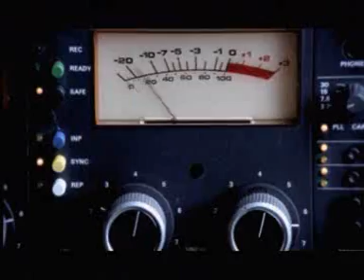Deni Hines "DELICIOUS" Featuring Don-e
2 Hot silky smooth voices come together as Deni Hines and Don-E team up to give us "DELICIOUS"...And that is exactly what it is...